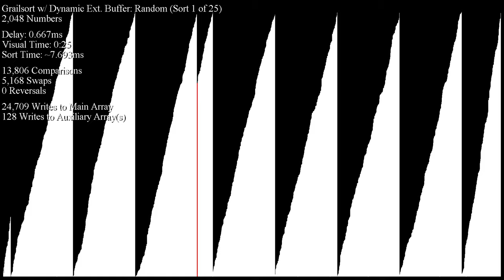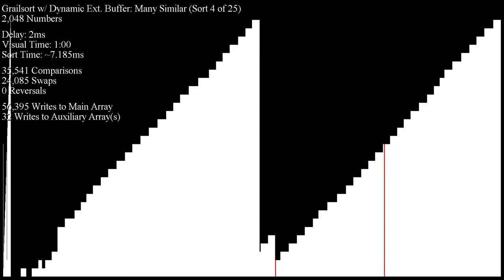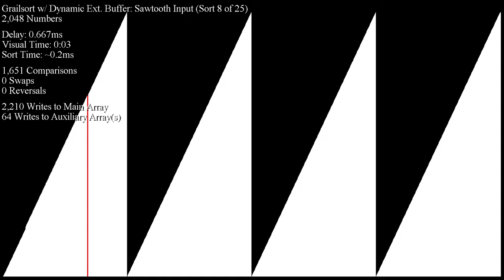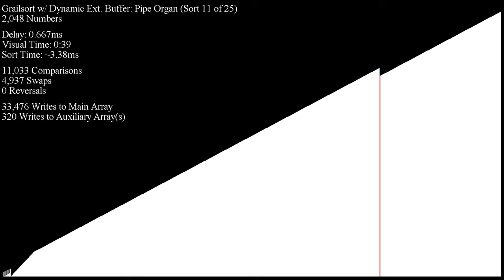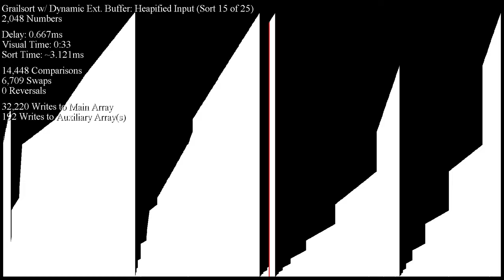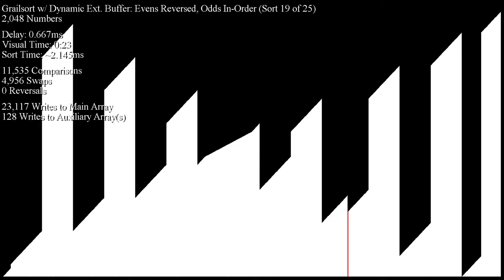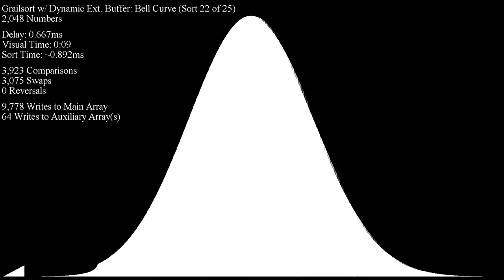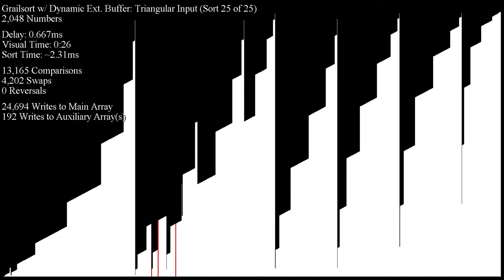Grailsort with Dynamic External Buffer